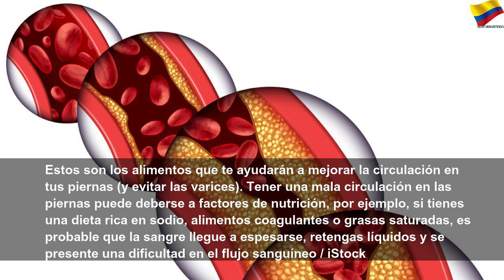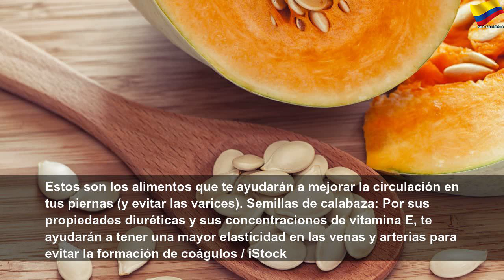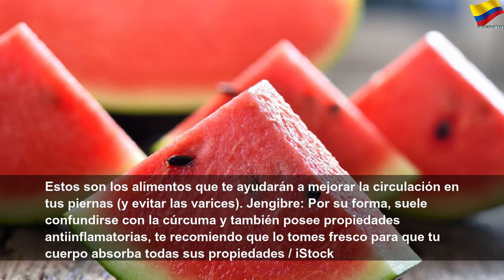Alimentos que te ayudarán a mejorar la circulación en tus piernas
Alimentos que te ayudarán a mejorar la circulación en tus piernas | Orange Month
Una de las peores pesadillas de toda mujer son las varices o las famosas “arañitas” en las piernas, porque además de que son dolorosas también tienen un aspecto que podría considerarse antiestético y causan mucha inseguridad, sobre todo si quieres usar short, falda, ¡y hasta traje de baño...